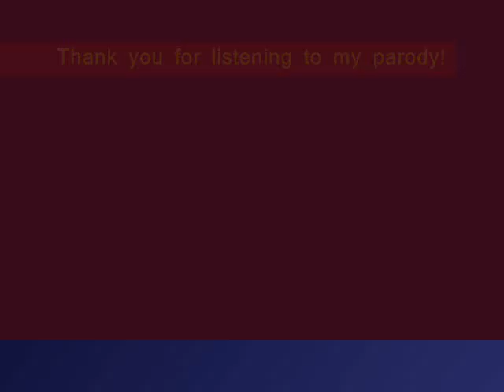I Just Met a Cobber ft Kristian Erickson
Another parody that I made. Thanks again to Kristian Erickson that recorded and also did part of the song with me.